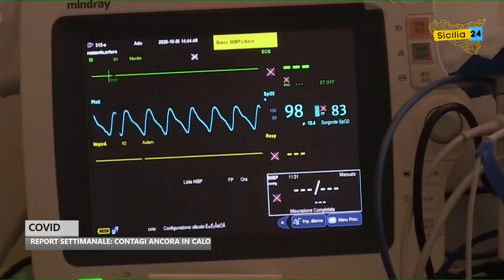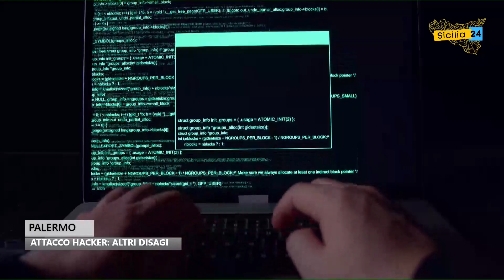Spazio Notizia (4 giugno 2022, edizione delle 9)